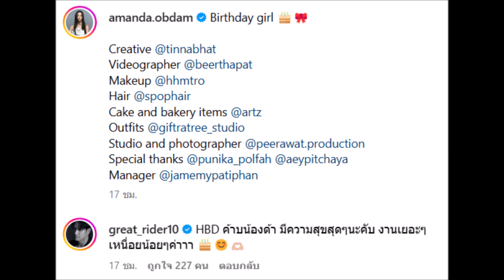เกรท โผล่เบิร์ดเดย์นางเอกรุ่นน้อง จีบกันอยู่หรือเปล่า